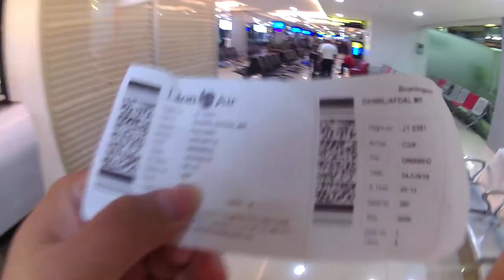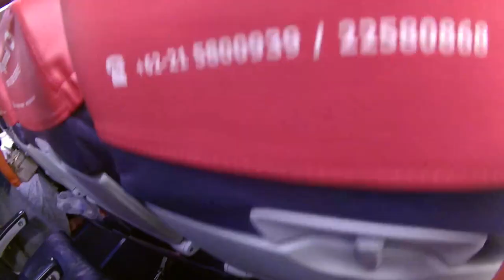Ruang Tunggu Bandara Internasional Minangkabau Padang 2019 dan Boarding Batik Air